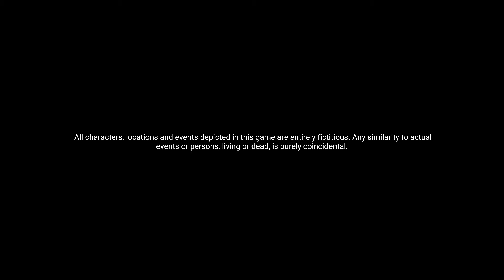Project Nightmares case 36 henrietta kedward gameplay | pc horror gameplay | Horror game | pc games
Project Nightmares Case 36 Henrietta Kedward — is a creepy and horror-filled game in which you will enter a dark world to face dangers that will not be so easy to exterminate. The game can delight all lovers of this genre with a magnificent plot, as well as unexpected turns of events, where you will be haunted by surprises throughout the passage. The world of the game and there is no feature is randomly generated, which will make your pastime even more difficult, but at the same time even more interesting.

System Requirements

MINIMUM:
OS: Windows® 7 64-bit / Windows® 8 64-bit / Windows® 10 64-bit
Processor: Intel Core i3-4160 or AMD Phenom II X4 955
Memory: 8 GB RAM
Graphics: NVIDIA GeForce GTX 1050 Ti 4GB or AMD Radeon RX 560 4GB
DirectX: Version 11
Storage: 10 GB available space
Sound Card: DirectX® compatible
Additional Notes: Laptop versions of graphics cards may work but are NOT officially supported.

RECOMMENDED:
Processor: Intel Core i7-4770k or AMD Ryzen 5 equivalent
Memory: 16 GB RAM
Graphics: Nvidia GeForce GTX1060 6GB or AMD Radeon RX 5700
DirectX: Version 11